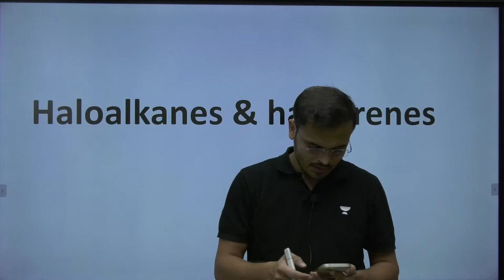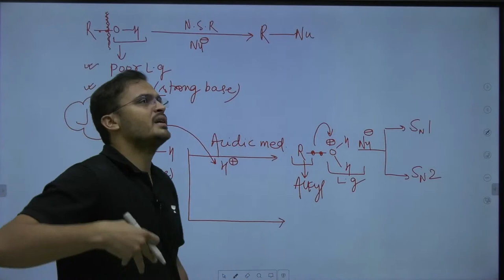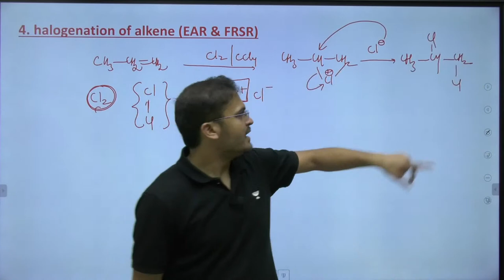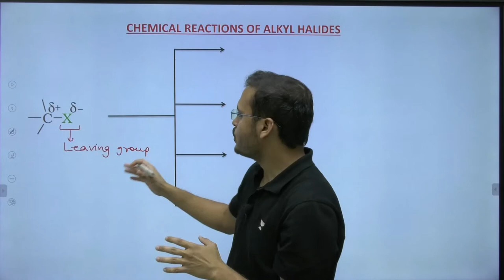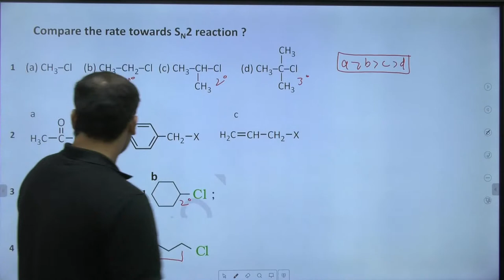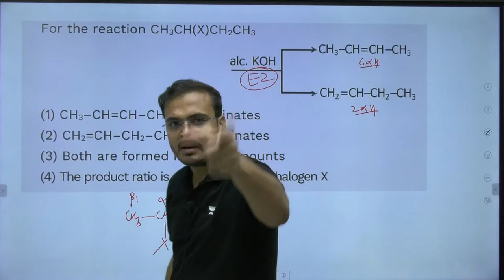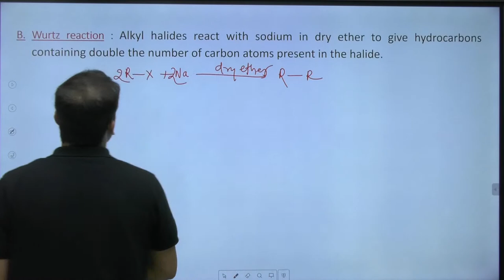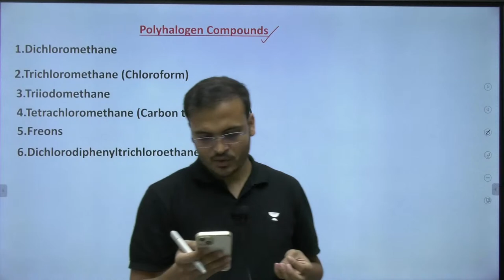Haloalkanes and Haloarenes | One Shot | Pradeep Kumar Sir | Kota Pulse By Unacademy